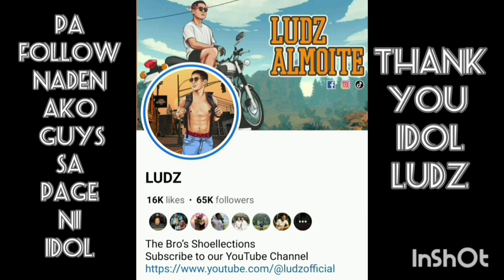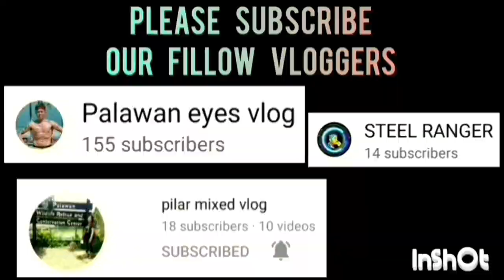BUKID NI KUYA VS CENTRO DOS CHAMPIONSHIP GAME 1 OPEN AGE CATEGORY GAME HIGHLIGHTS | AUGUST 20,202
BUKID NI KUYA VS CENTRO DOS CHAMPIONSHIP GAME 1 OPEN AGE CATEGORY GAME HIGHLIGHTS | BACUNGAN BASKETBALL LEAGUE 2023 AT BRGY. BACUNGAN, COVERED COURT, PPC | AUGUST 20,2023